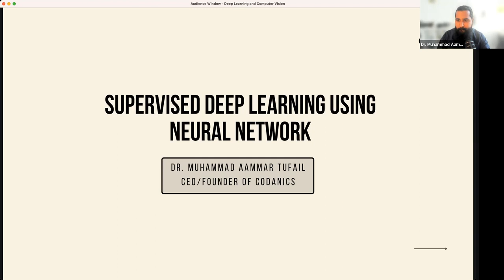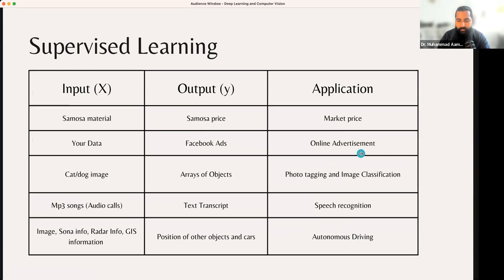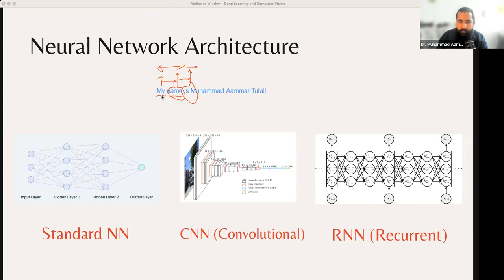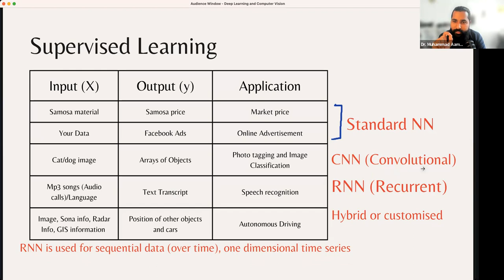Types of Neural Network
Video Description:
Neural networks are a key component of modern AI, but there are many different types. In this video, I will explain the main neural network architectures in clear terms - from basic Feedforward Neural Networks to more advanced Convolutional Neural Networks (CNNs), Recurrent Neural Networks (RNNs) and Generative Adversarial Networks (GANs). I'll discuss what problem each type is best suited for, how they work under the hood, examples of popular models, and visualizations to build intuition. By the end, you'll understand the landscape of neural network types and which to apply for different machine learning tasks.